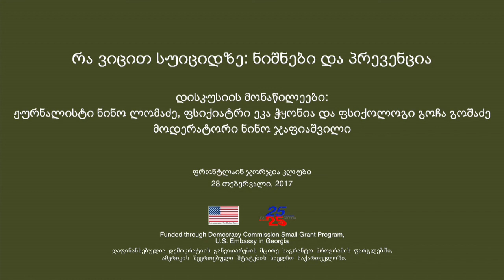რა ვიცით სუიციდზე?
►სუიციდის ნიშნები და პრევენცია - შეიძლება თუ არა სუიციდის აცილება?
►სტატისტიკა და სახელმწიფოს პოლიტიკა – რა ვიცით და რა არა პრობლემის შესახებ?
►სტიგმა და პოსტ-სუიციდური ეტაპი - როგორ ხდება საზოგადოებაში დაბრუნება?
►ასევე, როგორ ვწეროთ და ვილაპარაკოთ სუიციდზე ისე, რომ არ ვავნოთ.

ამ თემაზე ჟურნალ ინდიგოს ბოლო ნომერში დაიბეჭდა ნინო ლომაძის სტატია «მელაპარაკე».

ფრონტლაინ კლუბის დისკუსიაში ჟურნალისტ ნინო ლომაძესთან ერთად მონაწილეობას იღებენ ფსიქიატრი ეკა ჭყონია და ფსიქოლოგი გოჩა გოშაძე, მოდერატორი ნინო ჯაფიაშვილი.
28 თებერვალი, 2017.
შეხვედრა ტარდება ამერიკის საელჩოს დემოკრატიის კომისიის მცირე გრანტების პროგრამის მხარდაჭერით.